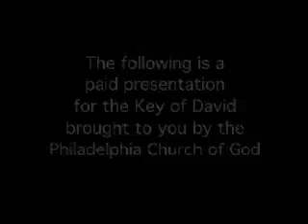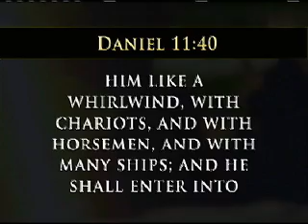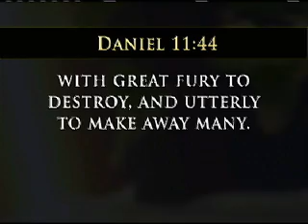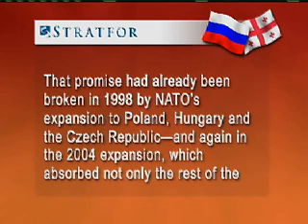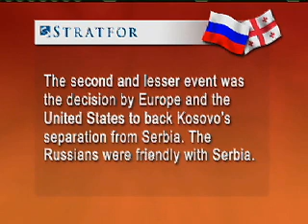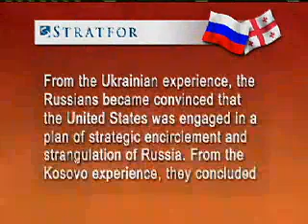The Meaning Behind Russia Attacking Georgia: Key of David with Gerald Flurry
Russia's recent invasion of neighboring Georgia is an ominous sign of wars to come! You need to understand the history and prophecy concerning this military attack!
Episode 1 (for Episodes 2 and 3 please The Key of David with Gerald Flurry